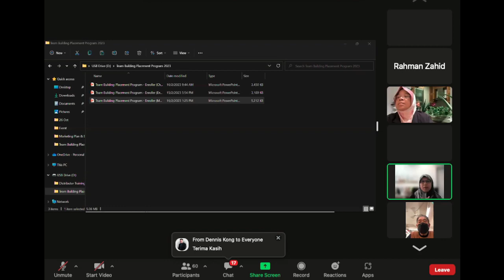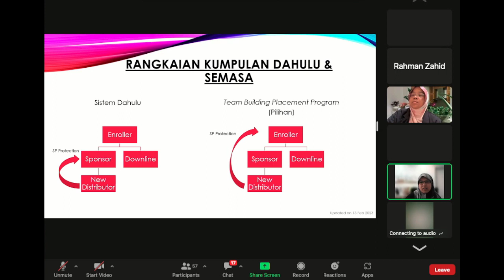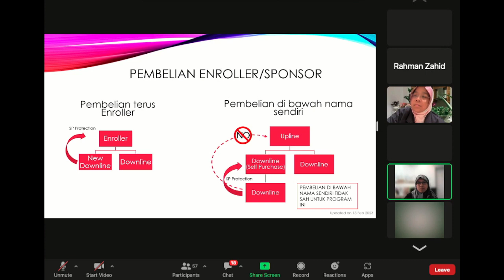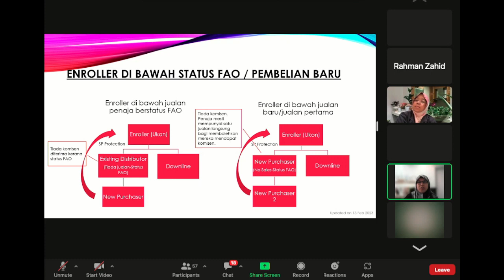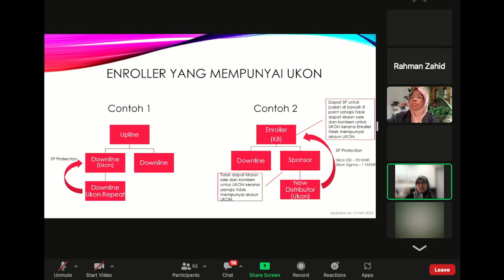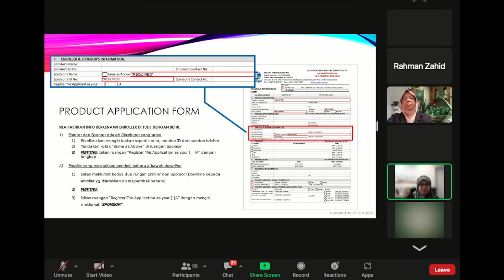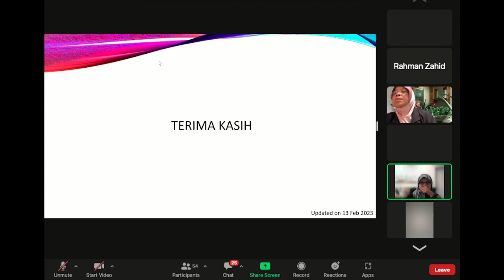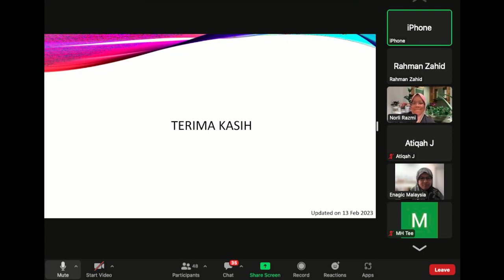Sistem Enroller & Sponsor Baru - Feb 2023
atau hadirkan diri anda ke pusat kami untuk mencuba air ini di:

Top Performers Kangen Center,
5-G-06 D'vida Business Park,
Jalan Bazar U8/100, Bukit Jelutong,
40150 Shah Alam, Selangor